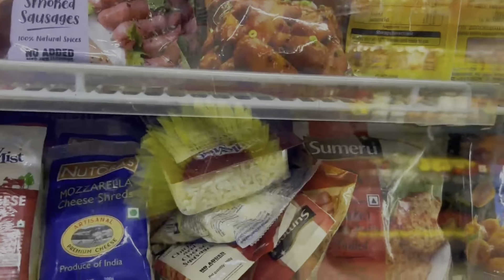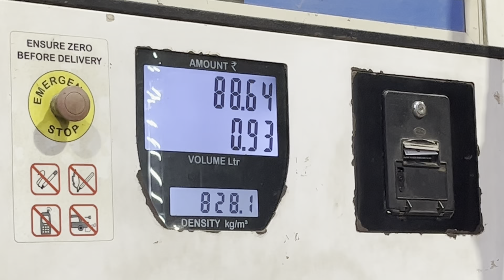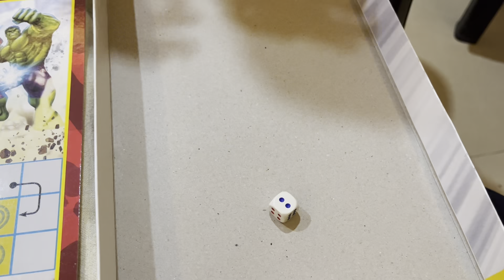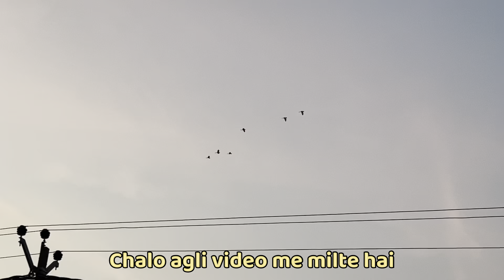MADHUMAKHI NE KAATA AUR PER SUJA DIYA | Apeksha & Akansha Vlogs